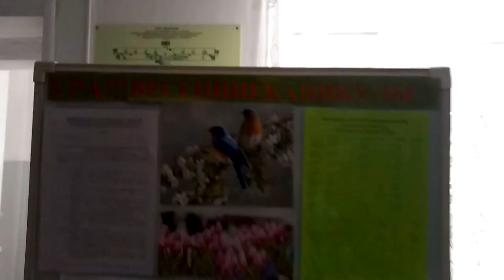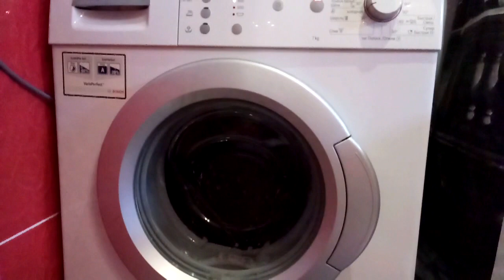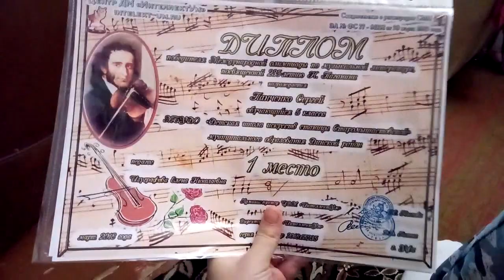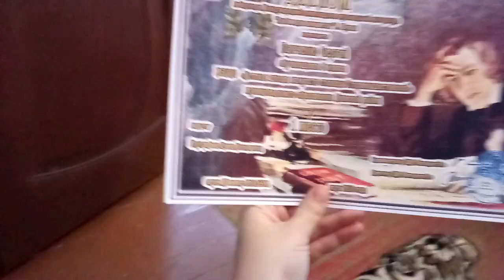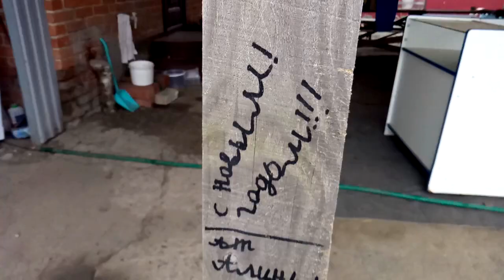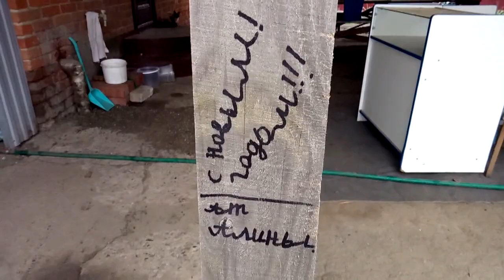✔СУП С ЧЕЧЕВИЦЕЙ ✔ДВА ДНЯ РОЖДЕНИЯ ✔АФОНЯ ОБИДЕЛСЯ ✔У РОДИТЕЛЕЙ ✔ 24 марта 2018♥